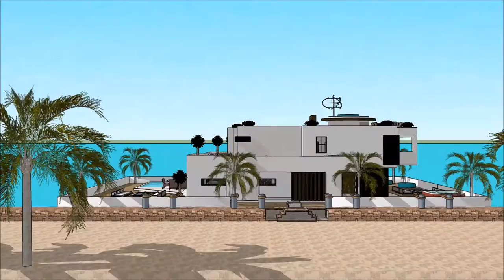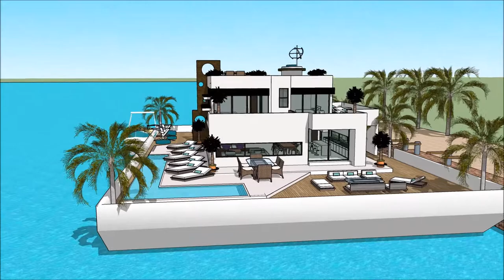Venice Floating Houses casa galleggiante moderna Milano Build floats on the River Thames in Italy Ve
The floating house villa houseboatzania launching an innovative high-end luxury yacht floating house villa mansion home design potentially as a display of exhibition of the Venice Floating Houses casa galleggiante moderna Milano Build floats on the River Thames in Italy Ve.

The collection of the Floating house villa houseboatzania concept of Venice Floating Houses casa galleggiante moderna Milano Build floats on the River Thames in Italy Ve consists of high luxury and architectural art pieces in minimalism combined with living on the waterfront of the harbour.

The floating house villa mansion yacht design has the basis to sustain living with high standards and contemporary structural design - Venice Floating Houses casa galleggiante moderna Milano Build floats on the River Thames in Italy Ve with numerous of prospects for excessive living and celebrating the desire of life worldwide: